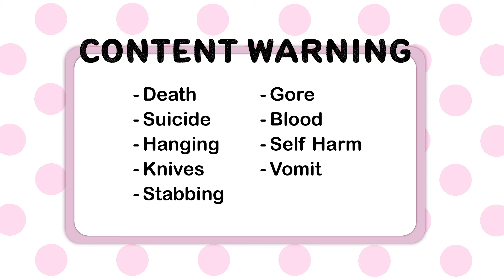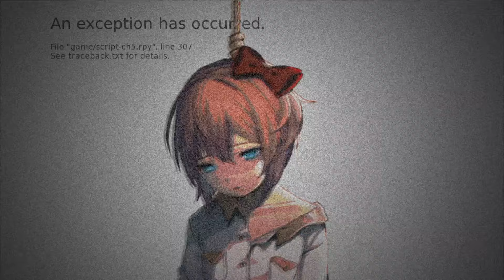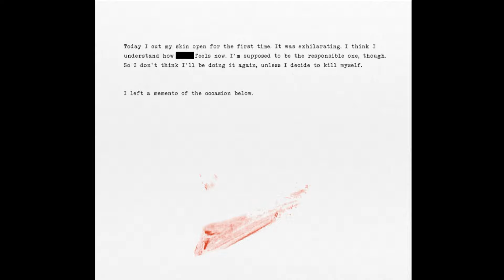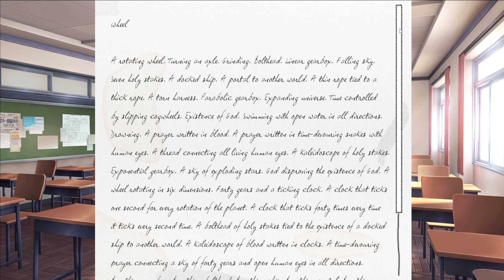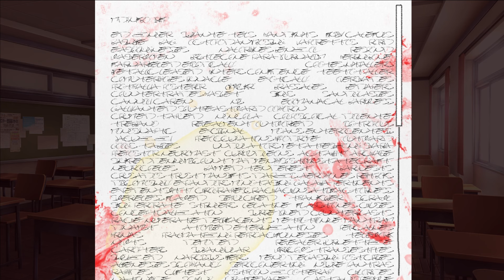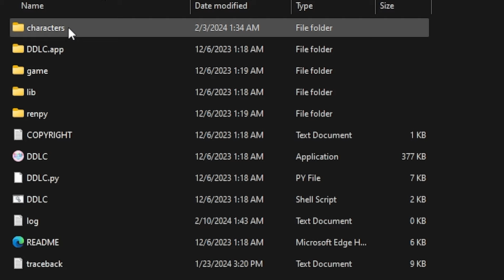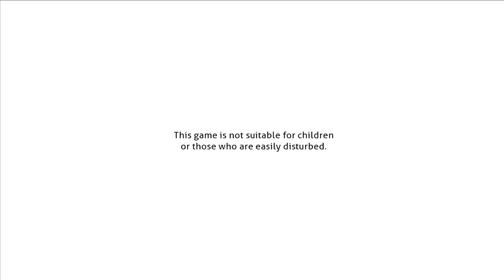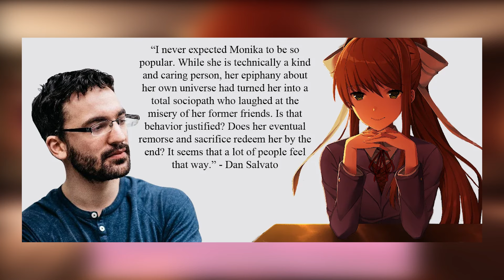The Art of Unexpected Horror - A look at Doki Doki Literature Club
Doki Doki Literature Club is seriously one of the best horror experiences I've ever had and has always stuck with me. This is my first long-form video, I wrote the script and put everything together, so I hope you liked it! It has a big piece of my heart in it, and I'm really proud!! Whether you watch 1 minute or the whole thing, thank you so much.

Why Doki Doki Literature Club Is the Ultimate Horror Experience